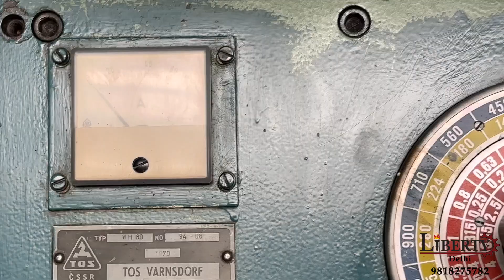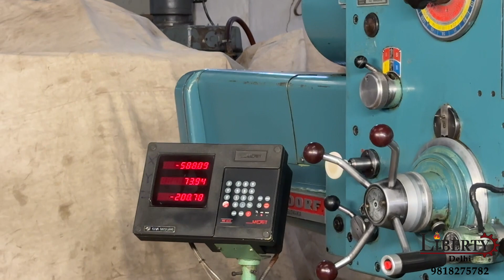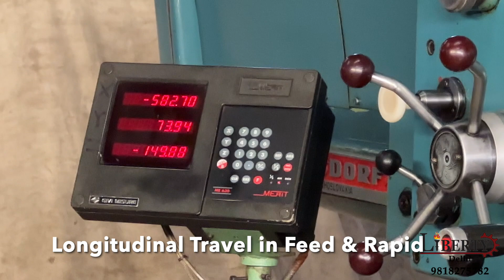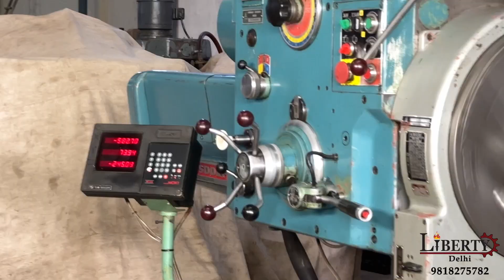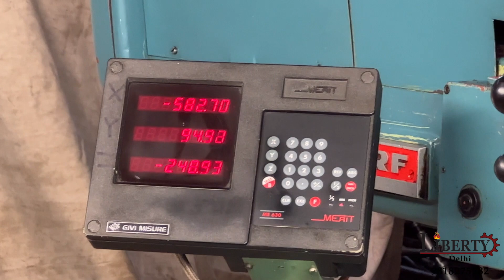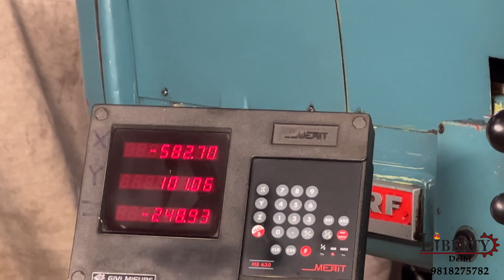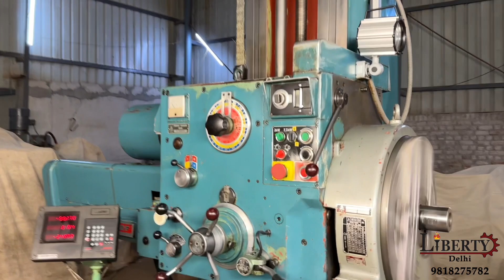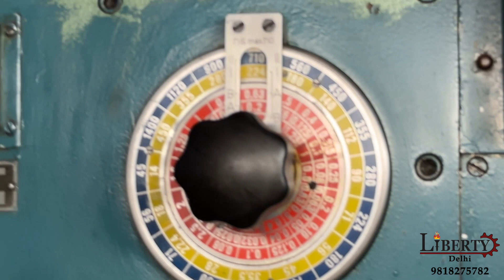Horizontal Boring Machine - TOS WH 80 - with Facing Chuck and Tailstock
TOS (Czech Republic) make Horizontal Boring Machine in excellent working condition. The model of the machine is WH 80 and the machine is complete with its Facing Chuck, Tailstock, Angle Plates and Boring Bar. The machine is also equipped with a 3-Axis DRO. The technical details are as follows -

Make - TOS (Czech Republic)
Model - WH 80
Cross Travel - 1250 mm
Vertical Travel - 900 mm
Longitudinal Travel - 1250 mm
Spindle Travel - 710 mm
Facing Chuck Diameter - 530 mm
Spindle Taper - MT 5
Spindle Speeds - 14 rpm to 1400 rpm
Table Load Capacity - 2,800 kg
Weight of the Machine - 11.5 Tons Approximately.
- Complete with Facing Chuck, Tailstock and a Boring Bar.
- Complete with 2 pcs. x Angle Plates (Size 550 mm x 900 mm).
- Electrical Drawings of the machine are available.